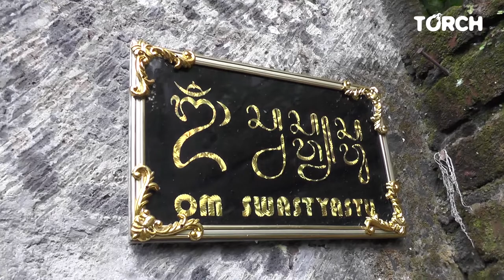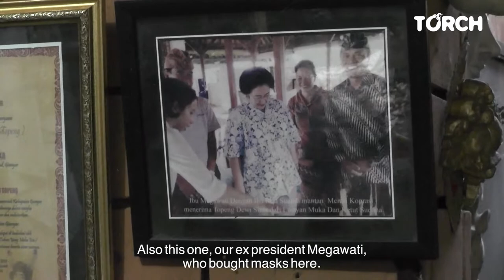THE MANY FACES OF WAYAN MUKA | Bali's Most Famous Mask Artist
I Wayan Muka is one of Bali's most famous mask makers. The art of mask masking in Bali isn't just about the carvings. It's a sophisticated work with wood type being its most important aspect. Balinese believe that certain woods are sacred and the Gods tend to enter them quicker. One of the most famous type to carve into a mask is called Pulai wood.

You can visit I Wayan Muka and see all of his creations in Desa Mas, Ubud, Bali.

I Wayan Muka adalah salah satu pembuat topeng terkenal di Bali. Seni topeng di Bali bukan hanya tentang ukiran. Ini adalah karya canggih dimana jenis kayu menjadi aspek yang terpenting dalam pembuatannya. Orang Bali percaya bahwa kayu tertentu itu suci dan para Dewa cenderung merasukinya lebih cepat. Salah satu jenis yang paling terkenal untuk di ukir menjadi topeng adalah kayu Pulai.

Anda dapat mengunjungi I Wayan Muka dan melihat semua kreasinya di Desa Mas, Ubud, Bali.